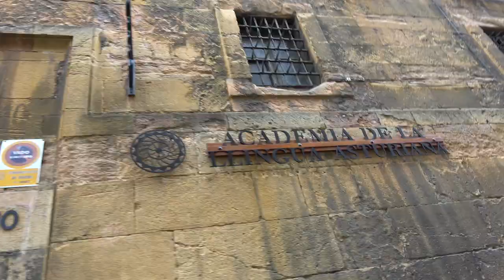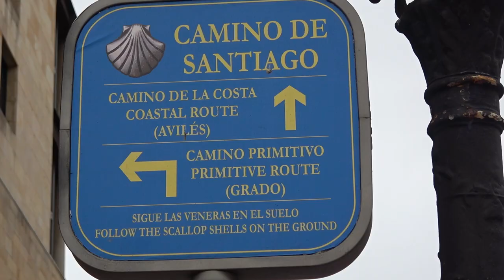The first autumn day and getting to Oviedo |Camino del Norte from Villaviciosa to Cudillero - Day 22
On the Day 22 of our Camino de Santiago del Norte we got from the village Villaviciosa to Oviedo and then to the town Cudillero in Asturias.

We woke up absolutely broken apart even though we slept well that night. All the muscles were sore and the shoulders and back were aching. Everything was telling us to stop that day but we couldn't. So we decided to continue the Camino in direction to Villaviciosa and probably find a spot there to camp cause there was no official camping whatsoever. Also we started to think about the big cities that we were getting close to - Gijon and Oviedo and we needed to skip them somehow as usual. So it was hard but we started walking. The weather was working in our favour - the sky was completely covered in clouds and we enjoyed it a lot after yesterday's extreme heat. We passed by few villages with old churches and the route was going through the beautiful green valley with eucalyptus forest on the sides...

Hope you enjoyed our video! We would love to read your feedback - it is very important to us!

Join us!